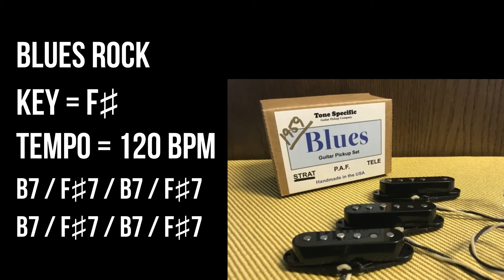Blues Rock Backing Track For Guitar Players - Key F♯, 120bpm, Drum & Bass Only No Guitar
Key F♯, 120 bpm / 120 tempo
Drums & bass track without guitar.
No ads.